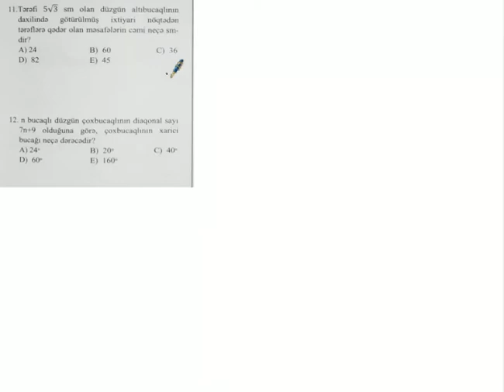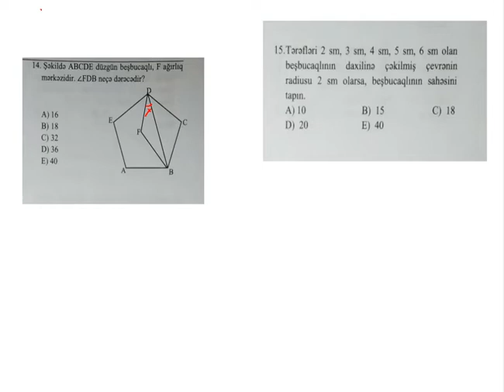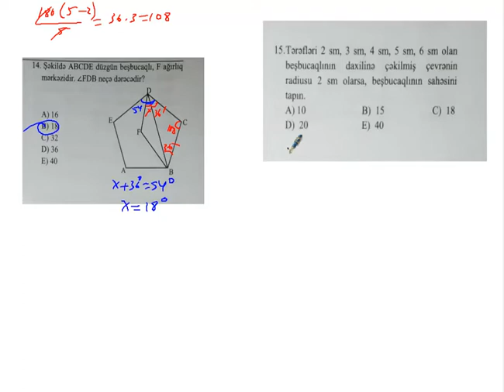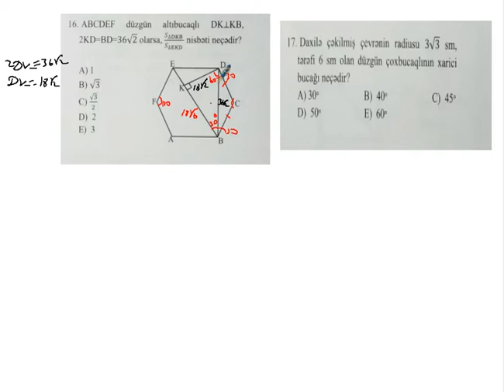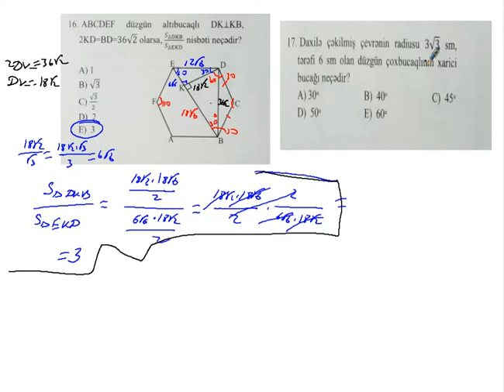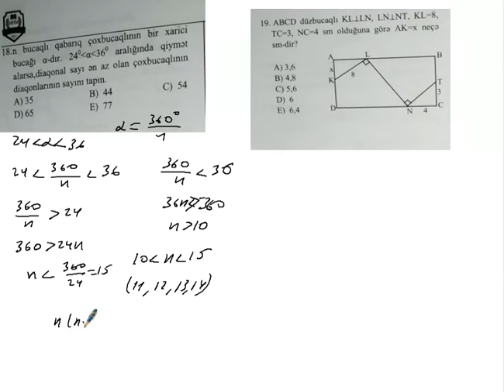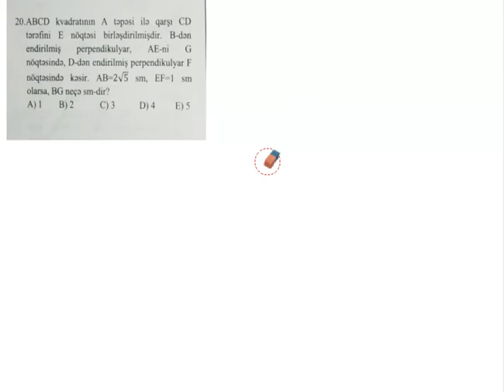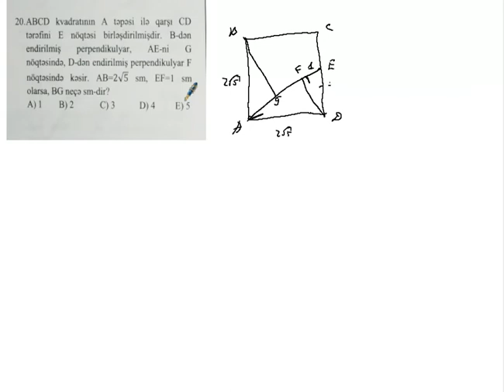MHM dorducaqlılar (10- 20)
MHM dordbucaqlılar vı coxbucaqlılar